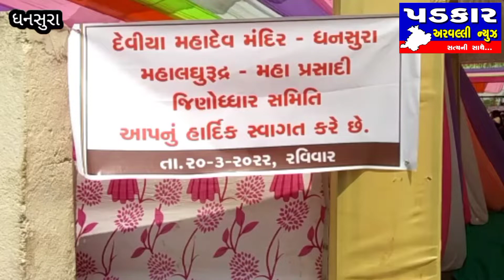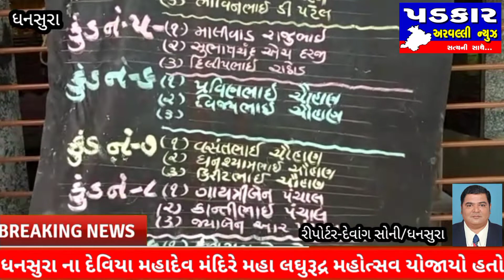🌹ધનસુરા ના દેવિયા મહાદેવ મંદિરે મહા લઘુરૂદ્ર મહોત્સવ યોજાયો